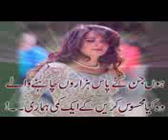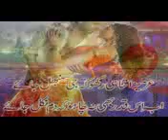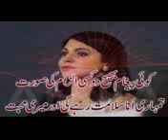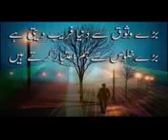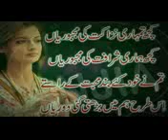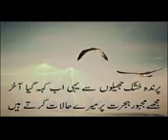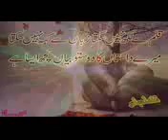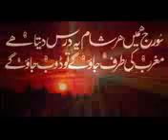Brautiful song (naveed aqash.